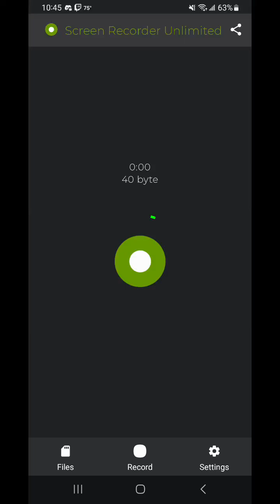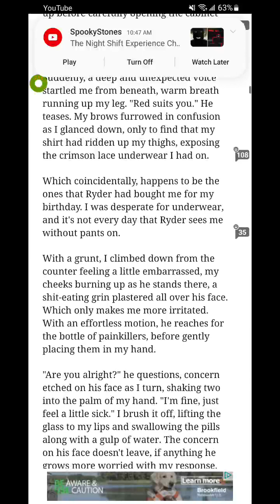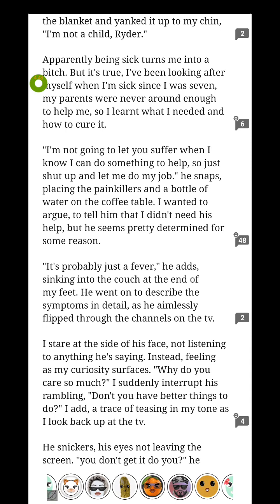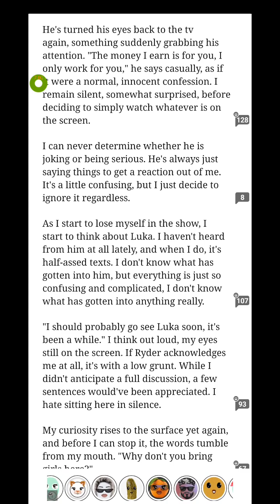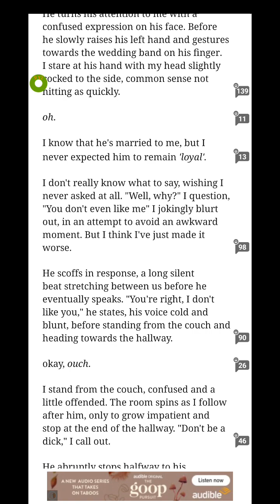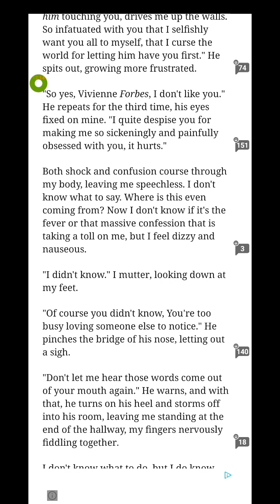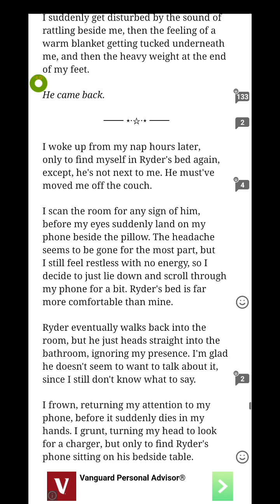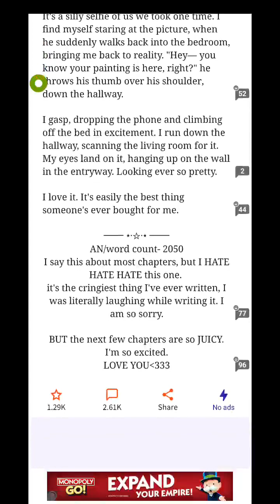The Takeover (Part 30)